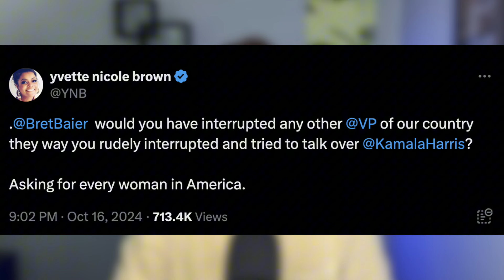Woke liberals are LOSING IT after Kamala's rough Fox News interview!